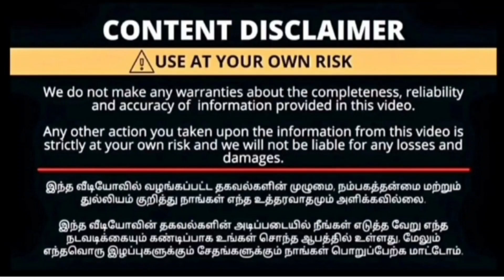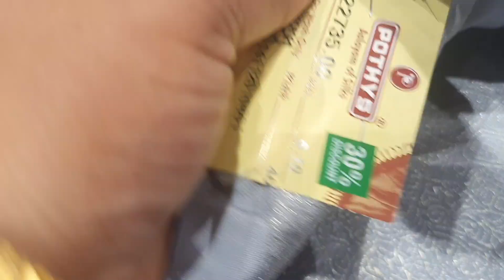😍என்னது Pothys இல் 60% Discount ah for பரம்பரா பட்டு 😲|Pure pattu sarees|வாங்க பார்க்கலாம|Hugedis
pothys
big bazaar street
oppanakara stree
Coimbatore

Pothys இன் ஆடி மழை offer மழை‼️30%-50% வரை|Buy 1 get 1 offer sarees|Artsilk,fancypattu, softsilksaree

pothysbuy1 get1 offerssarees
diwalinewcollectionsarees,newcollectionsaree.diwalinewdresscollection2022.copperzarisilksarees.sareecollection.coppersaricollection.pothysdiwalicolection2022. newmodelsarees.diwalicollections..deepavalinewcollectionsarees.Sareecollection2022.coppersarees.dipawalishayari.newarrivalsareeswithprice.newsareecollection2022.deepavalinewsare
es.coppersilksarees.diwalicollectionsarees2022.
silksaree.diwaicollection.sppsilkscoimbatore.
diwalidresscollection2022.sppsilkscoimbatorecollection.deepavalisarees.
diwalidresscollection2022.deepavalilatestsarees.diwslispecialsarees.deepavalibewmodelsarees.dipawalipershayari.newdesignsaree2022.pattusareeblousedesigns.sppsilks.deepavalitrendingsarees.diwlidress.diwalinewdress.diwalinewsaree.
latestdiwalicollectionsaeees.luckysilkscoimbatore,copperzarisoftjsarees.latestdeepavalicollectionsarees.latestsareecollection.newdesignsarees.
newmodelsarees.newmodelsarees2022withprice.newtrendingsareecollection,sareecollectionwithprice. sareemodel.silksareecollection,softsilksar
ees.trendingsaree.sareedesign.softsilksareeswithprice.chennaisilkdiwalicillection .deepavali.depavalinewcollectionsaree,deepavalioffersarees.deepavalishayaris.deepa
valitrendingdress .deepavalicollection2022Coimbatore.diw
alidresscollection
2022incoimbatore.diwalicollection 2022C
oimbatore.diwaliddeepavalicollection
lidresscollection😄|